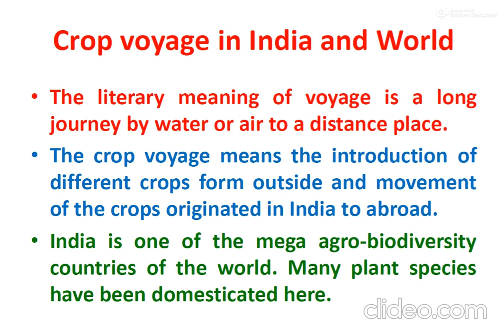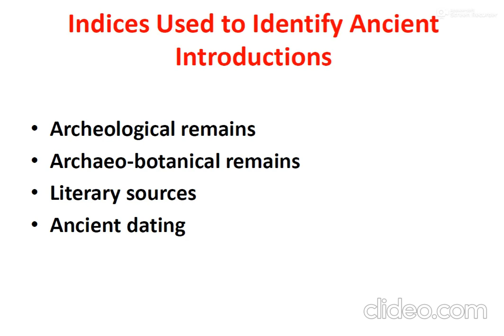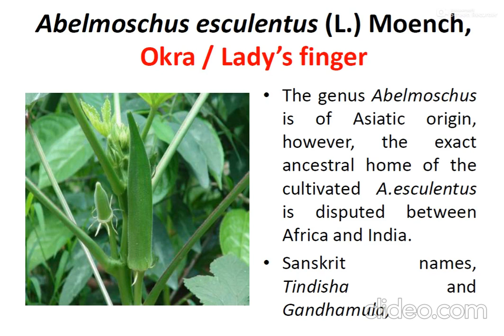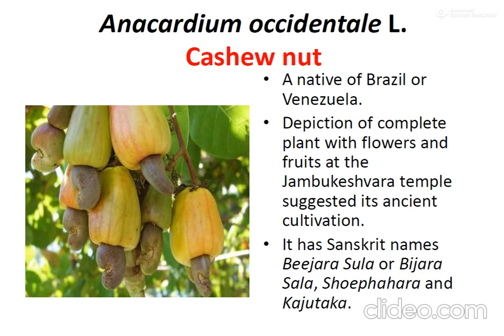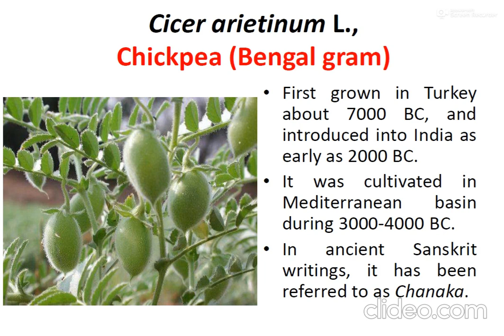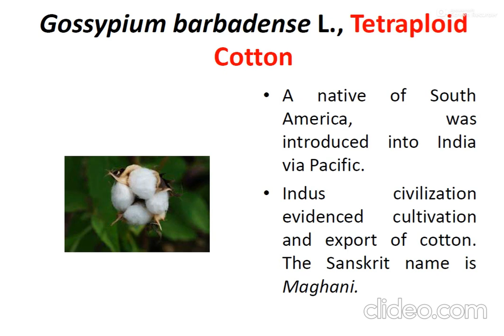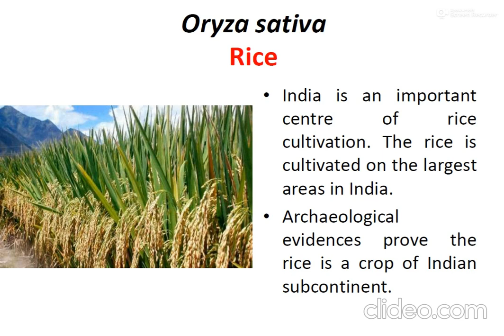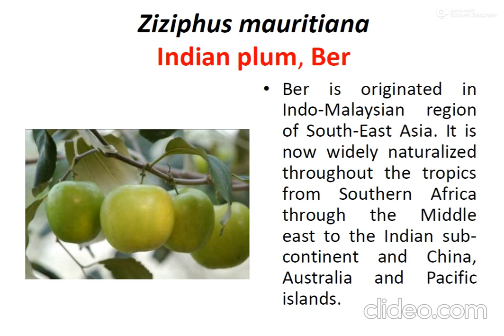crop voyage in India and world